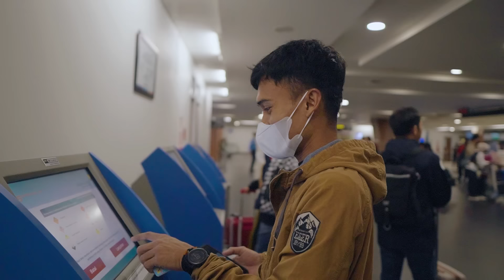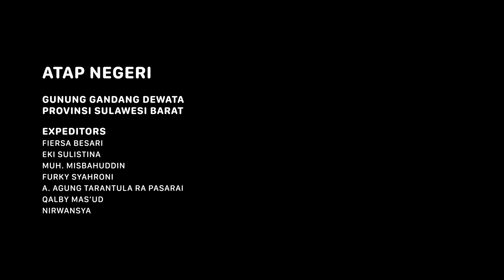GUNUNG GANDANG DEWATA - Atap Negeri Sulawesi Barat #1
Terancam Batal Mendaki Gunung